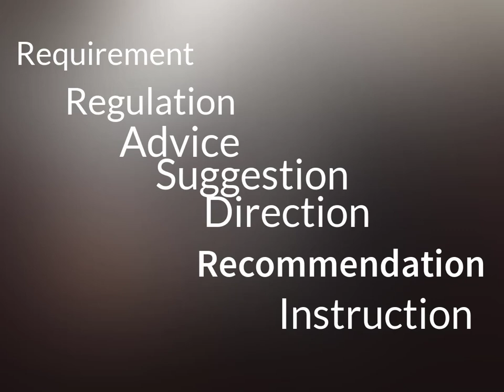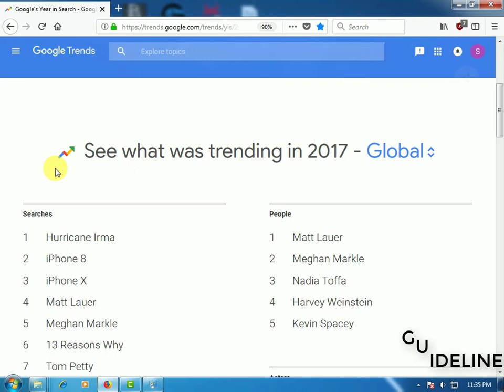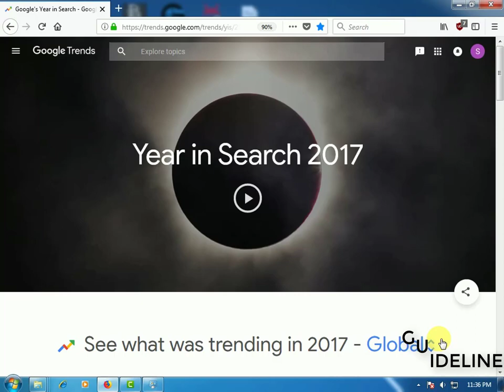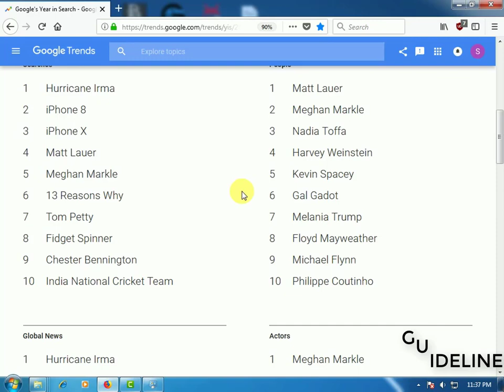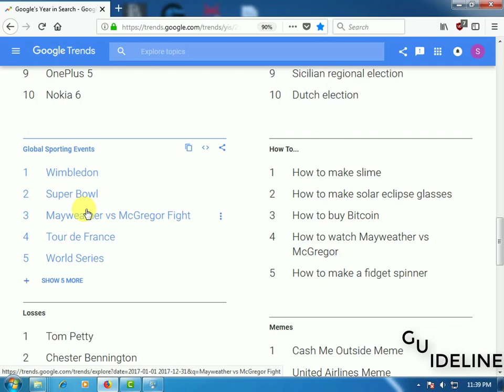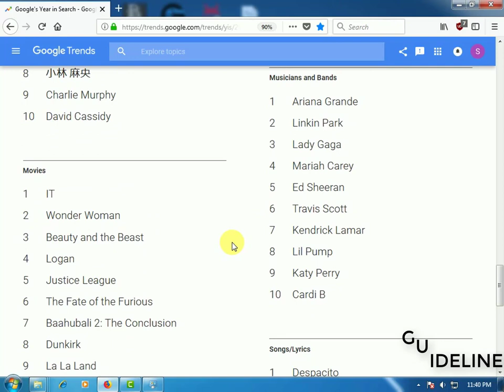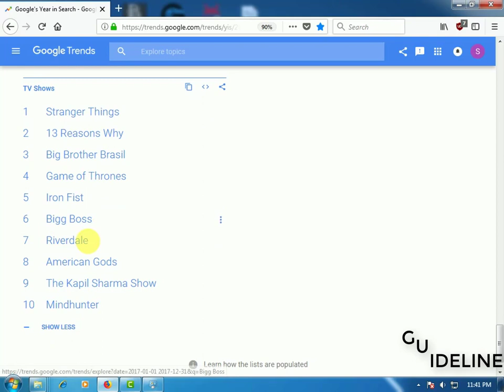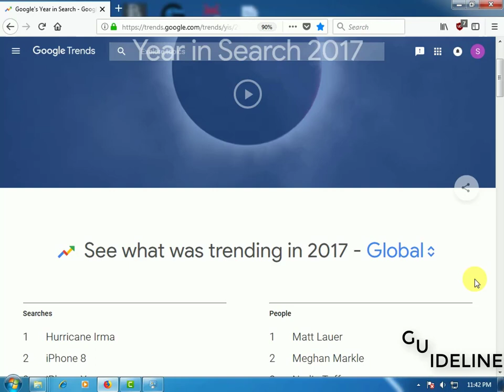what was trending in 2017 Global Hindi/Urdu